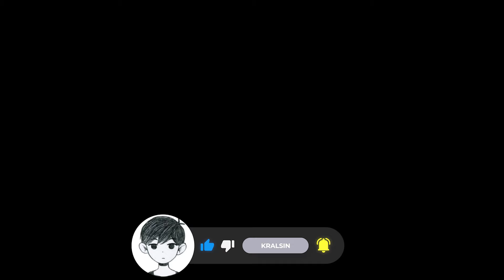LEVIATHAN İLE BALIK ORDUSU KURMA BUILD'İ!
Super Auto Pets'in bu bölümünde LEVIATHAN ile oynayıp BALIKLARDAN bir ordu kuruyoruz. Oyunun en kolay buildlerinden birisi olmasına rağmen en güçlü buildlerinden birisi aynı zamanda.

Aşağıdaki linkten katıl üyesi olabilirsiniz. Bu üyelik ile bana maddi anlamda destek olmuş oluyorsunuz.

Türk Yapımı Oyunları Denediğim Serimiz!

Aşağıdaki linklerden hem tiktok profilime hem de discord sunucuma ulaşabilirsiniz.